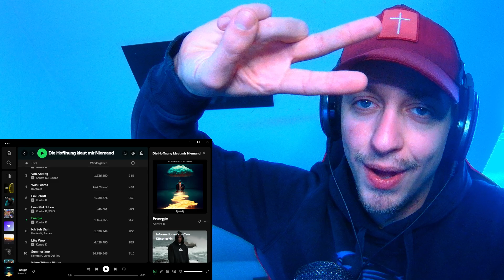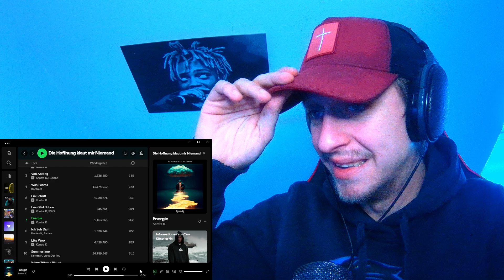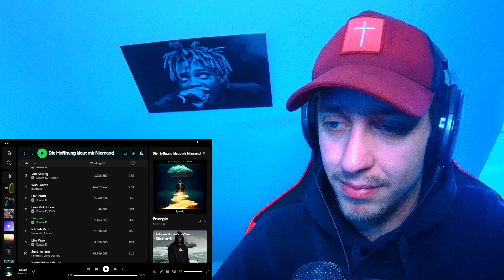ProjektPi REACTS to Kontra K - Energie